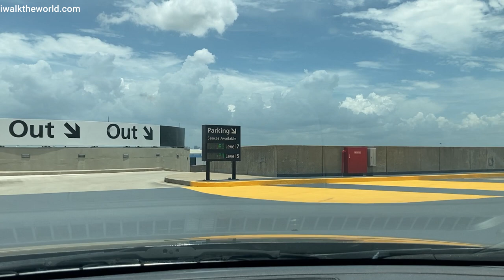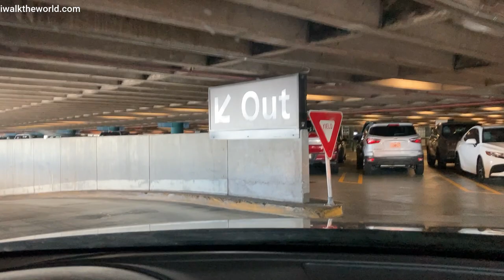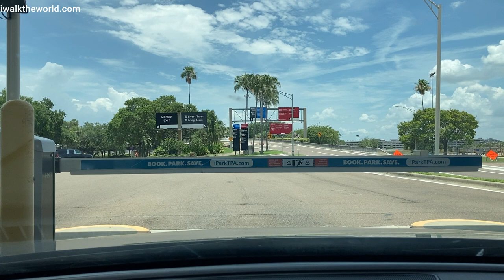Tampa International Airport - Short Term Parking Drive - Entrance and Exit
Parking is VERY easy here. One of the easiest airports in the country to navigate. Tampa International Airport is a Gem in a world of confusing and crowded airports. Getting in and out is quite simple.